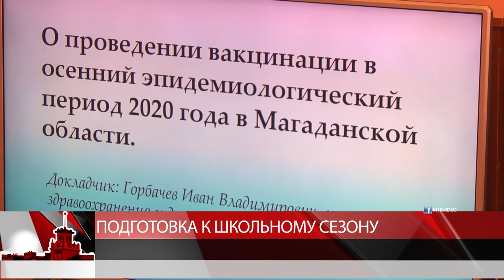Подготовка к школьному сезону